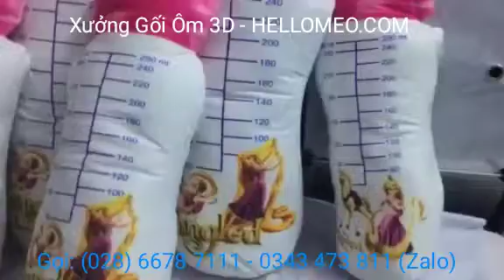Gối Ôm Bình Sữa Màu Hồng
Gối ôm bình sữa màu hồng cho bé gái là sản phẩm của thương hiệu gối ôm 3D Hellomeo với thiết kế bình sữa 3d y thật. Chủ đề công chúa tóc mây Rapunzel đáng yêu nhí nhảnh rất hợp để làm quà tặng sinh nhật thôi nôi cho bé gái.